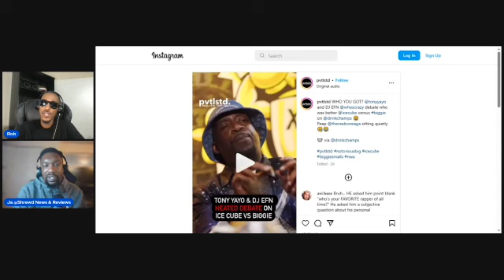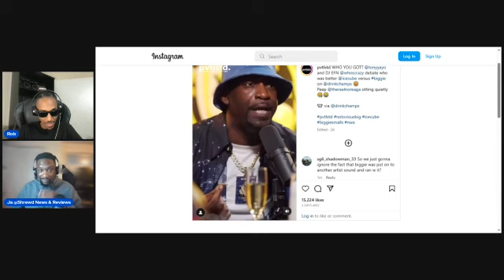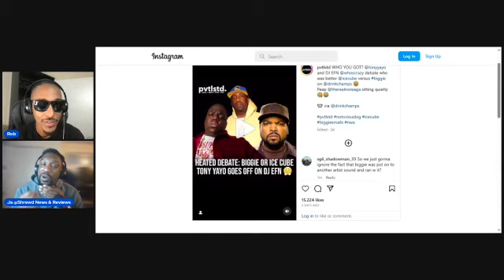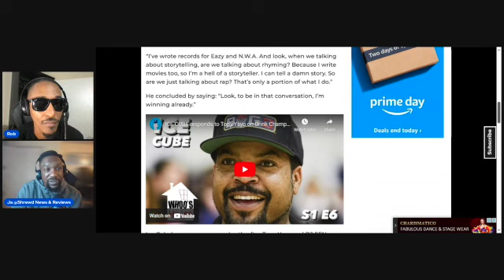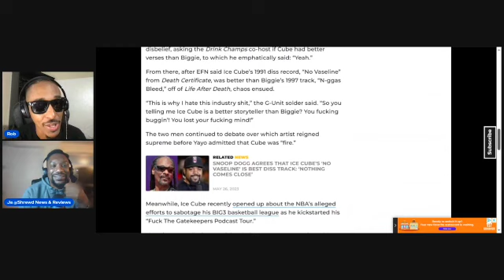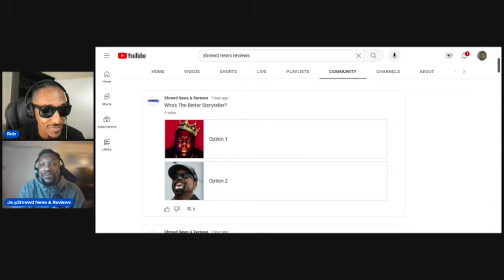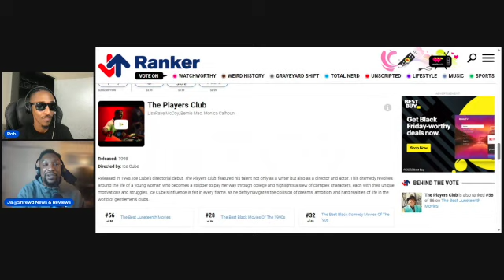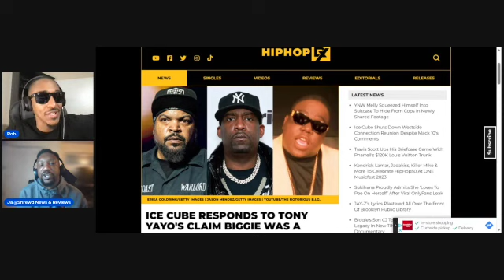Ice Cube vs Biggie: Who Was The Better Story Teller?